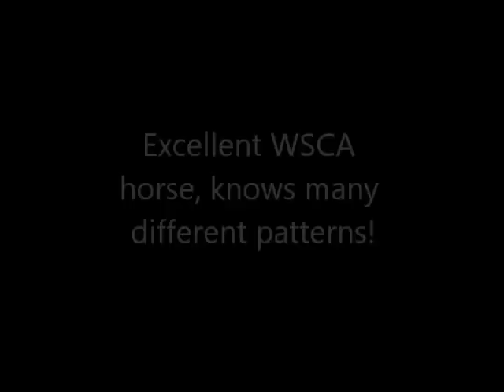Thunder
I am putting Thunder up for sale...He is a 10 yr old, QH cross gelding. He runs in 3D/4D with rider errors. I just don't "click" with him..with the right rider he will be a 1D barrel horse...I have ran in the 1D at local barrel races with him when I ride him right. He would make an excellent youth horse. He has no gate issues. He needs someone that will leave his face alone and just let him work. I would love to keep him but I have my main barrel horse and can't afford to run both horses. He has great feet, stands great for farrier, shots and saddling. This gelding is about 14.2hh, he may be short but he sure is quick! He knows all WSCA game events, also knows pole bending. This guy would make an excellent 4H horse! He works his heart out everytime! He is GRADE but this guy is fast and quick, safe and sound! Located by Long Prairie, MN. I have an arena to try him. Would consider a trial period. Asking $3,500 to good home.